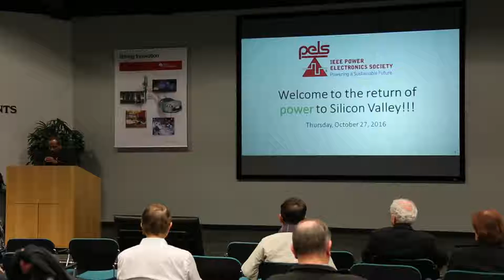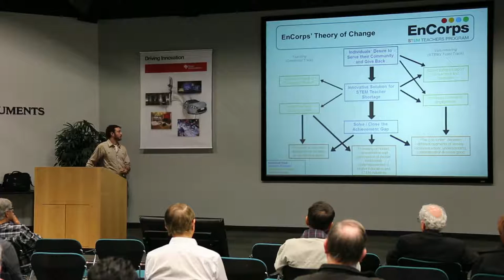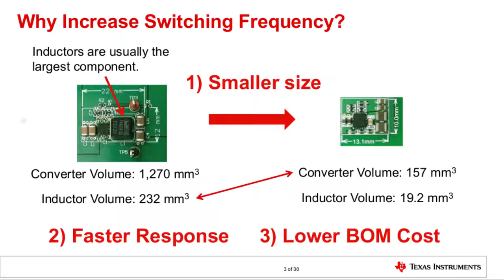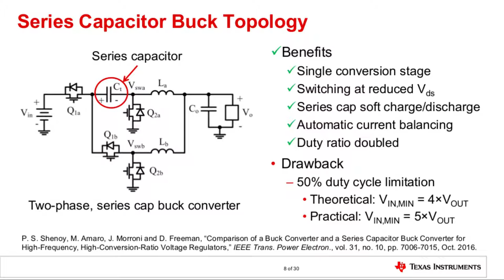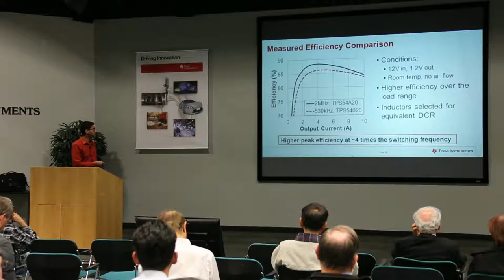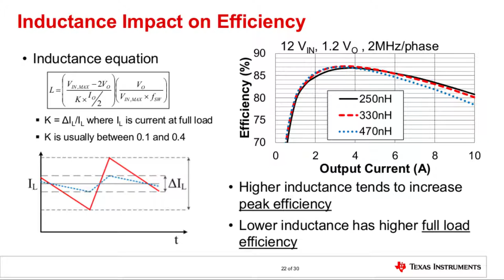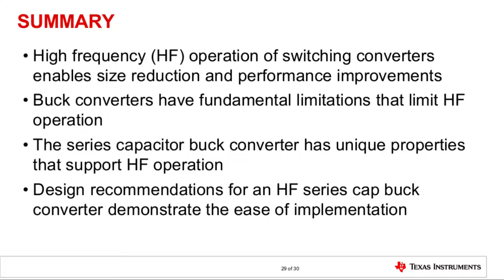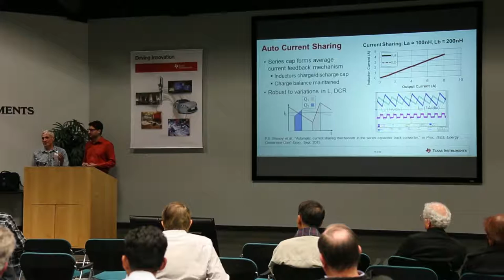The Technology Behind the World’s Smallest 12V, 10A Voltage Regulator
Introducution to the world’s smallest 12V in, 10A out dc-dc converter developed at Texas Instruments. The series capacitor buck topology overcomes conventional high frequency challenges and enables efficient operation in the multi-MHz range ...